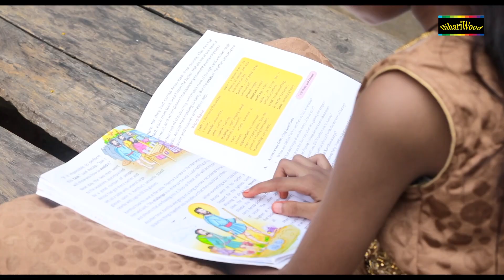बहे जनि दिहा आंखे लोर भईया | Puspa Rana | Bhojpuri New Superhit Raksha Bandhan Video Song 2020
Song - Bahe Jani Diha Ankhe Lor Bhaiya

Album - Awa Rakhi Banh Dihi

Singer - Puspa Rana

Label - Bhojpuri Gaana